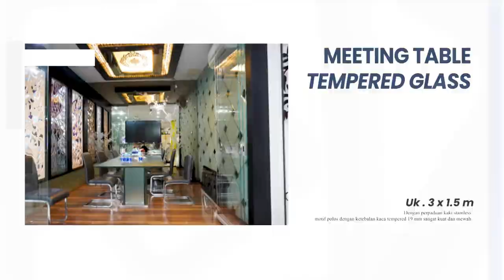MEJA SEBAGUS DAN SEMEWAH INI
Bagaimana jika meja terbuat dari full kaca? Kita review meja yang dijamin yang membuat hunian kamu serasa hunian sultan.

Untuk Informasi dapat menghubungi hotline di 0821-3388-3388